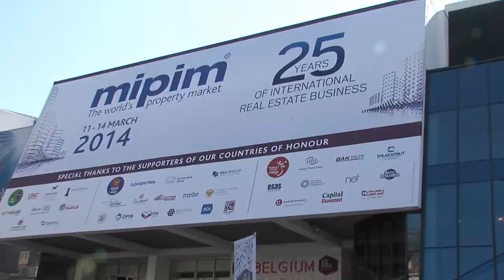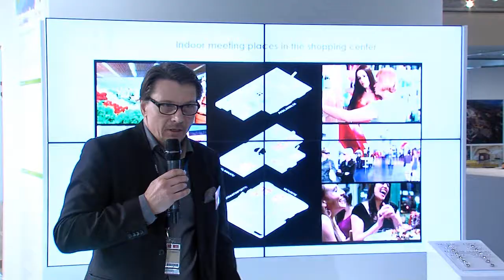Helsinki is a smart move for investor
Helsinki: City of the Future
Expert analysis of Finnish property market and economy. Plus why Helsinki is an investment opportunity you can build on.